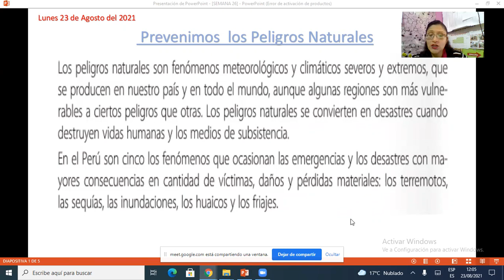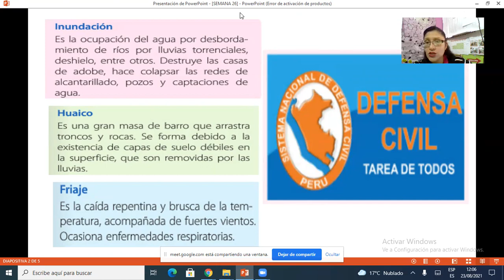Peligros Naturales PS 3º primaria